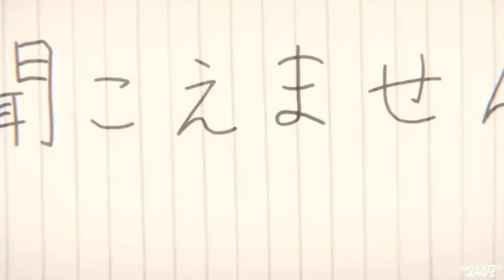Koe no Katachi「AMV」- Experience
Description in ENGLISH/Discrição em PORTUGUÊS

►Hello guys, I hope you like my content

►Olá a todos, espero que gostem do meu conteúdo

Shouya Ishida is a boy in constant flight from boredom, which is often a synonym for getting hurt or playing tricks on others.  And that is what motivates him to heavy teasing against Shoko Nishimiya, a deaf girl recently transferred to Shouya's school.
Shouya Ishida é um garoto em constante fuga do tédio, o que, muitas vezes, é um sinônimo de se machucar ou de pregar peças nos outros. E é isso que o motiva a pesadas implicâncias contra Shoko Nishimiya, uma menina surda recém-transferida para a escola de Shouya.